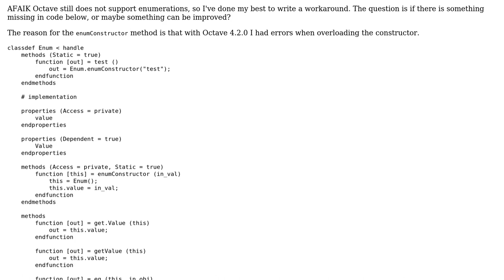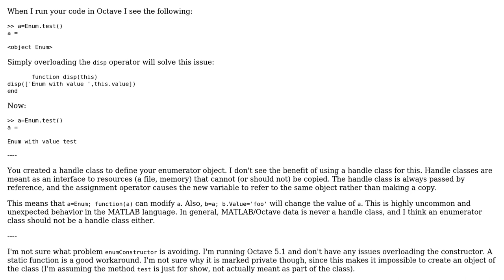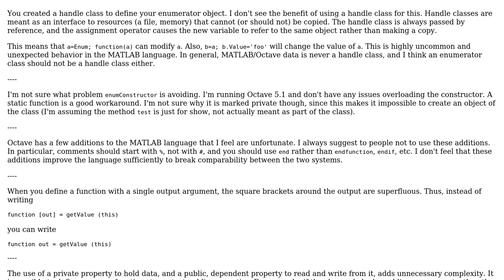Code Review: Octave classdef enumeration workaround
With thanks & praise to God, and with thanks to the many people who have made this project possible! | Content (except music & images) licensed under CC BY-SA | Music | Images & others | With thanks to user littleBOT user Cris Luengo and the Stack Exchange Network Trademarks are property of their respective owners. You are responsible for your own actions.